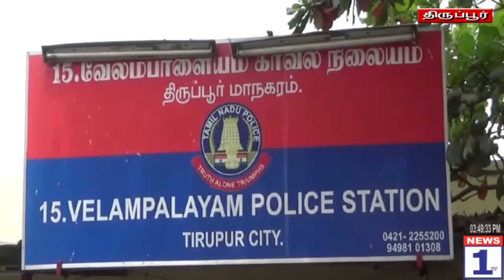காவல் ஆய்வாளரைக் கண்டித்து பா.ஜ.க சார்பில் காவல்நிலையத்தை முற்றுகைப் போராட்டம்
காவல் ஆய்வாளரைக் கண்டித்து பா.ஜ.க., சார்பில் காவல்நிலையம் முற்றுகைப் போராட்டம்
          திருப்பூரில் கந்துவட்டிக்கு ஆதரவாக ஆய்வாளர் கட்டப்பஞ்சாயத்து செய்ததை கண்டித்து பா.ஜ.க., சார்பில் காவல்நிலையத்தை முற்றுகையிட்டு ஆர்ப்பாட்டம் நடத்தப்பட்டது.
         திருப்பூர் மாநகராட்சிக்குட்பட்ட வேலம்பாளையம் பகுதியில் குடியிருந்து வருபவர் மருது. இவர், பின்னலாடை நிறுவனம் நடத்தி வருகிறார். கடந்த இரண்டு ஆண்டுகளுக்கு முன்பாக கோவையைச் சேர்ந்த ராஜசேகரன் என்பவரிடம் தொழில் வளர்ச்சிக்காக ரூ. 3.5 லட்சம் வரை கடன் வாங்கி உள்ளார். மேலும், கடந்த 20 மாதங்களாக வட்டியை ஒழுங்காக மருது செலுத்தி வந்த நிலையில், கடந்த சில தினங்களுக்கு முன்னர் ராஜசேகரன் கொடுத்த தொகைக்கு மேல் கந்துவட்டியாக ரூ. 6 லட்சம் வரை கேட்டு மிரட்டியுள்ளார். இதனை தர மருது மறுப்பு தெரிவித்துள்ளார்.
         இதையடுத்து, மருதுவிடம் இருந்து பணத்தை பெற்று தருமாறு வேலம்பாளையம் காவல் ஆய்வாளர் சண்முகத்திடம் ராஜசேகர் புகார் அளித்துள்ளார். அதன்பேரில், மருதுவை அழைத்த ஆய்வாளர் வலுக்கட்டாயமாக ரூ. 5 லட்சம் கொடுப்பதாக வற்புறுத்தி பத்திரத்தில் எழுதி வாங்கியதாகக் கூறப்படுகிறது.
        இந்த நிலையில், ஆய்வாளர் சண்முகம் கந்துவட்டிக்கு ஆதரவாக செயல்பட்டதைக் கண்டித்து பா.ஜ.க.,வினர் வேலம்பாளையம் காவல்நிலையத்தை முற்றுகையிட்டு ஆர்ப்பாட்டத்தில் ஈடுபட்டனர். இதன் காரணமாக, காவல்நிலையத்தில் ஏராளமான போலீசார் குவிக்கப்பட்டனர். இதனால், அங்கு பரபரப்பு ஏற்பட்டது. இந்த சம்பவம் குறித்து துணை ஆணையர் ராமகிருஷ்ணன் நேரில் சென்று விசாரணை மேற்கொண்டார். அப்போது, உரிய நடவடிக்கை எடுக்கப்படும் என உறுதி அளித்ததை தொடர்ந்து, போராட்டத்தில் ஈடுபட்டவர்கள் கலைந்து சென்றனர்.
          கந்து வட்டிக்கு எதிராக தமிழக அரசு தீவிர நடவடிக்கை எடுத்து வரும் நிலையில், திருப்பூரில் சட்டம் ஒழுங்கை பாதுகாக்க வேண்டிய காவல் ஆய்வாளர் ஒருவரே கந்துவட்டிக்கு ஆதரவாக கட்டப்பஞ்சாயத்து செய்த விவகாரம் பொதுமக்களிடையே பெரும் அதிர்ச்சியை ஏற்படுத்தியுள்ளது